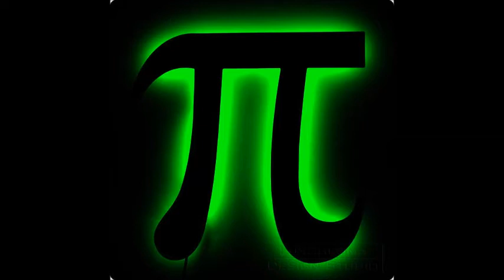What is Pi?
March 14, 2017... the first snow day of the year. What are you doing for Pi day???